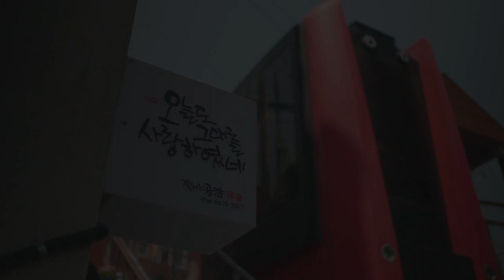[부산 여행] 초량이바구길 | 남파랑길 공모전 최우수상 수상작 | Cinematic travel video | Sony a6400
★ 2019년 부산관광공사 남파랑길 공모전 최우수 작품상 수상

부산 여행의 필수코스로 자리잡고 있는 초량 이바구길! 뉴트로 감성 충만한 이바구공작소와 168계단 모노레일에서의 아름다웠던 추억을 공개합니다!

# 촬영 : SONY a6400 (sel24f18z) | S-LOG 2 | moza aircross gimbal
# 편집 : 프리미어프로 CC